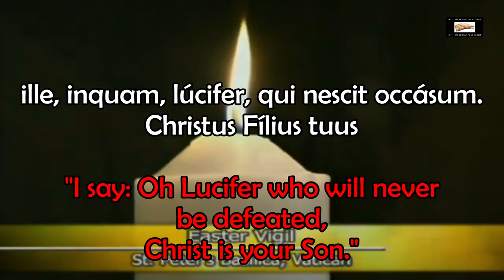Vatican Invokes Lucifer At 2012 Easter Mass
The satanic Roman Catholic Church invokes Lucifer during their 2012 Easter Mass. Roman Catholicism is Mystery Babylon in Revelation 17:1-5.